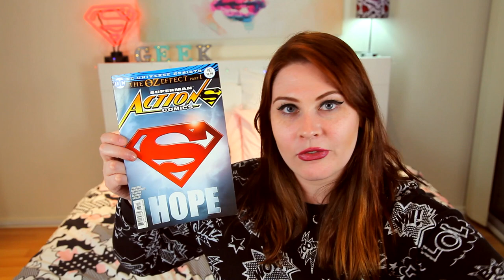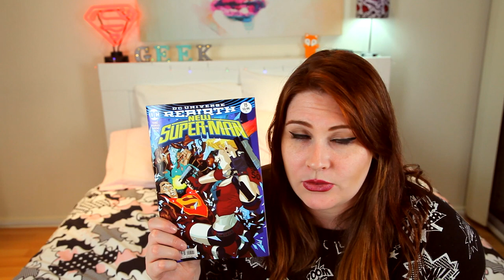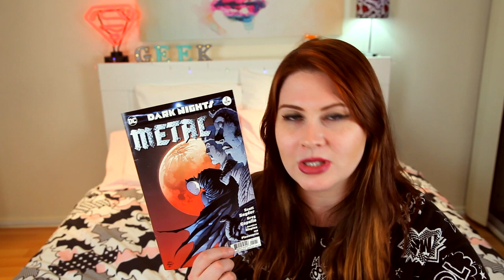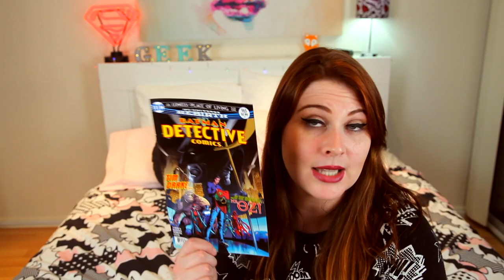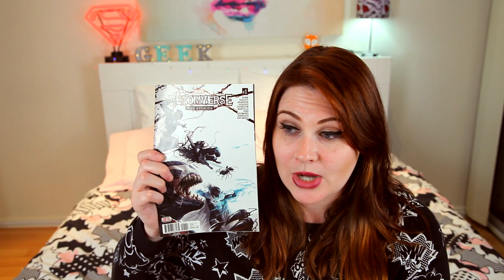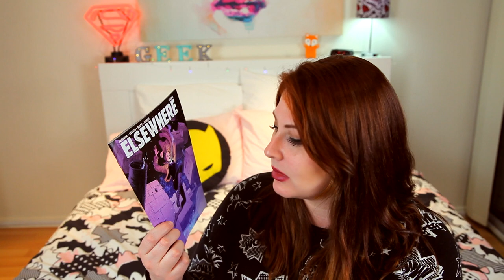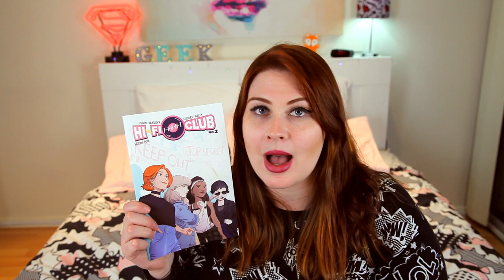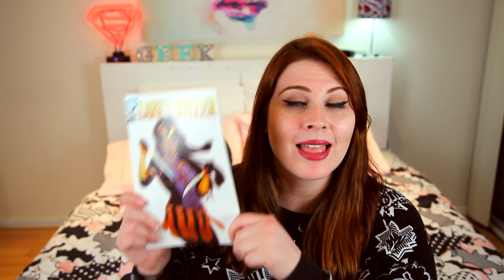SEPTEMBER 2017 COMIC BOOK HAUL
SEPTEMBER 2017 COMIC BOOK HAUL LIST:

SUPERMAN #30
SUPERMAN #31
SUPER SONS #8
NEW SUPER-MAN #15
DARK NIGHTS METAL #2
DARK KNIGHTS THE MURDER MACHINE #1
DETECTIVE COMICS #965
NIGHTWING THE NEW ORDER #2
BOMBSHELLS UNITED #1
DEADPOOL KILLS THE MARVEL UNIVERSE #5
VENOMVERSE WAR STORIES #1
VENOMVERSE #1
VENOMVERSE #2
VENOMVERSE #3
VENOMVERSE #4
CURSE WORDS #8
MOTOR CRUSH #6
ELSEWHERE #2
THE COURIER #5
SPIRIT HUNTERS #10
THE UNSOUND #4
MISFIT CITY #5
SISTERS OF SORROW #3
HI-FI FIGHT CLUB #2
LAZARETTO #1
SKIN & EARTH #3
LARK'S KILLER #2